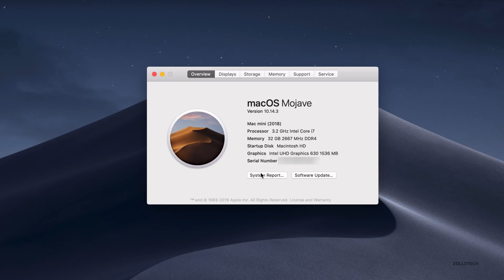Mac Mini RAM Upgrade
I walk you through installing more memory in the new and latest Mac Mini. I show you step-by-step how to take it apart, swap the RAM and put it back together.

iFixit Pro Tech Tool kit
Corsair RAM

🎥 CAMERA:
Canon C200
Canon Lens
Sigma Lens
Memory Card
🎤 Microphone

Official Apple Winter Cases for iPhone XS and iPhone XS Max

(by @EvgeniyZemelko on Twitter)